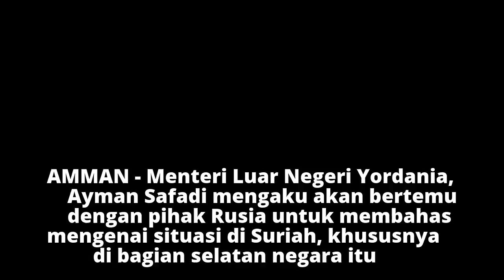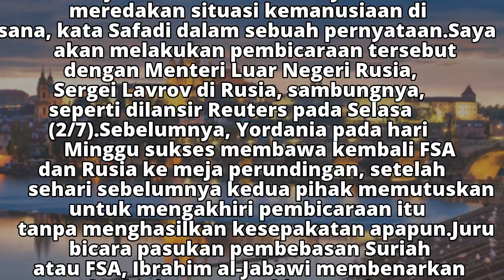Bahas Situasi Suriah, Menlu Yordania Terbang ke Rusia